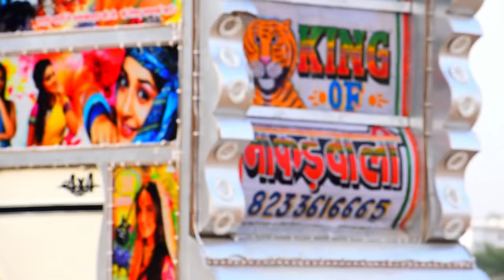सावन के मौसम में डीजे के खतरनाक कारनामे || Darbar Dj Makadvali || दरबार डीजे माकडवाली || Dj Pickup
DARBAAR DJ SOUND MAKADWALI AJMER -- 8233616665.

Quaries Solved For This Video--
1-Darbar Dj Sound Makdwali Ajmer
2-दरबार डी जे साउंड माकड़वाली अजमेर
3-Darbar Dj
9-Dj Compitishan Song
10-Dev Darbaar Dj Sound Makdwali.
11 - Dialogue Competition Song.
12 - DJ Kuldeep Makhupura Dialogue.
13 - DJ Mixing.
14 - Dj Abhishek Bhunabhai.
15- Full HD Video Shoot.

This Video was Shoot On A Private Road And Closed To Traffic A Vehicles Are Driven By Experienced Pilots.
All Safety Regulations Have Been Used. Do Not Try This At Your Home And Place, We Do Not Take Responsibility
Stunts or acts that are slightly dangerous, but performed in a professional and controlled environment where no one is seriously injured.

This Video Is A Official Video, Uploaded By Dj Abhishek Bhunabhai On Rawat Masti Hd,

My Name Is Abhishek Rawat From Ajmer,Rajasthan, We Provide You The Exclusive Content Of Dj Pick Up Dance DJ Sound Video Entertainment On YouTube.

Shoot And Edit By Dj Abhishek Bhunabhai